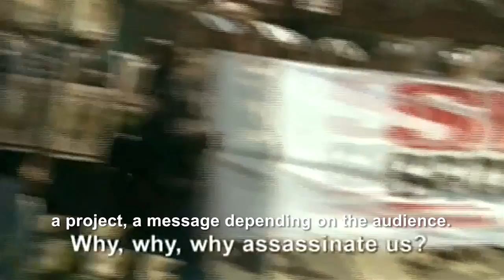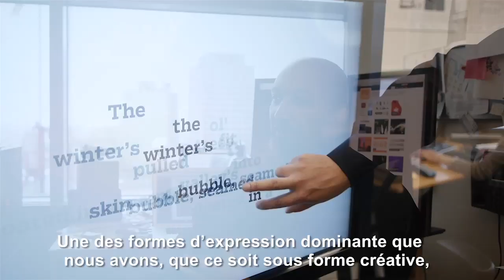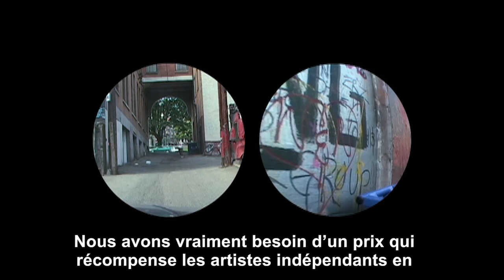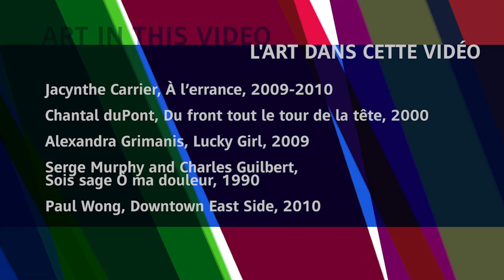Let's Create a Media Arts Prize! Créons un prix en arts médiatiques !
The Independent Media Arts Alliance (IMAA) is launching a crowdfunding campaign today to finance an inaugural National Media Arts Prize. The first of its kind in Canada, the IMAA will be gathering funds on Indiegogo to establish the award.

L'Alliance des arts médiatiques indépendants (AAMI) lance aujourd'hui une campagne pour financer la création d'un prix national en arts médiatiques.
Le premier prix de ce type au Canada, l'AAMI va récolter des fonds sur IndieGoGo pour établir ce prix.